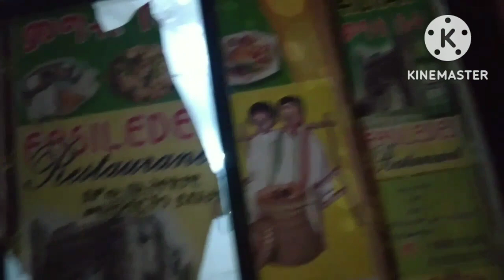Lakutsa time with friends and alaga alagang aso.@daisygatunanbloggers3957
guyz for watching if di kayo mag sawa sa pag support may Youtube channel tnxzz God bless.ingat.